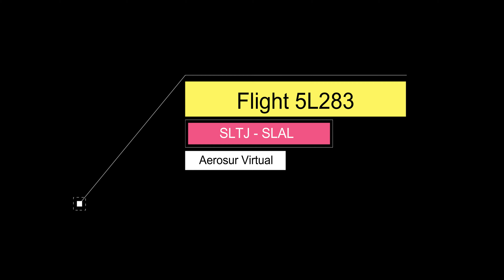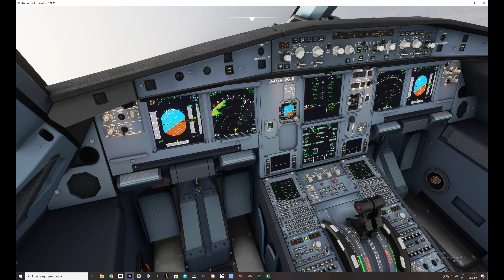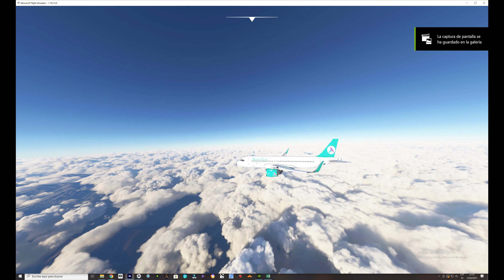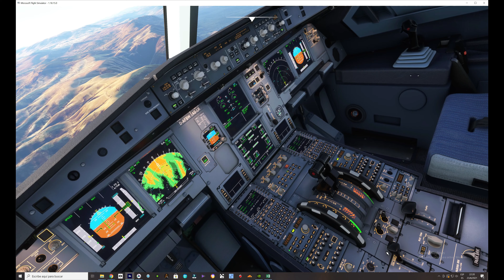5L283 RUTA SLTJ SLAL (MFS2020 4K)